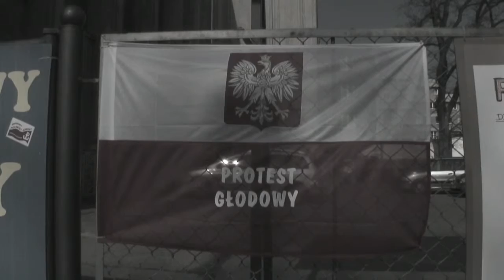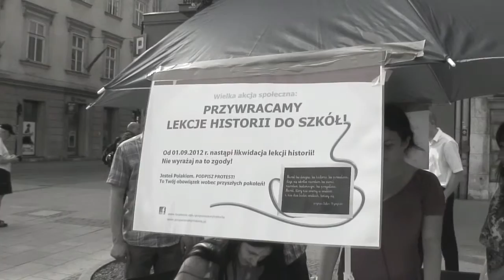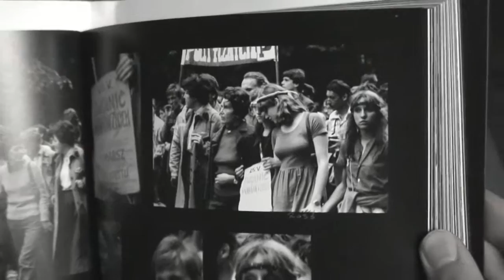Jan Budziaszek, perkusista Skaldów podczas protestu głodowego w obronie Polskiej Szkoły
19 marca 2012 roku rozpoczął się w kościele św. Stanisław Kostki na Dębnikach w Krakowie protest głodowy w obronie Polskiej Szkoły. Po 12 dniach głodówka była kontynuowana w wielu miastach Polski.
Doipisali wspierający głodujących artyści, a wśród nich zespół "Browar Żywiec" w składzie Ania Małysiak,  Paweł Małysiak, Remigiusz Dudyła.
Jan Budziaszek,  perkusista zespołu Skaldowie przypomniał sylwetkę św. Stanisława Kostki